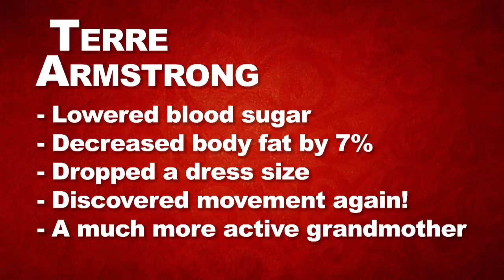2017 Go Red For Women BetterU Makeover Challenge in Springfield: Terre's Story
Thanks to the Go Red For Women BetterU Makeover Challenge in Springfield, Terre lowered her blood sugar into the normal range, decreased her body fat by 7% & dropped a dress size. Terre discovered the joy of movement again! She can now swim a half mile nonstop & butterfly the entire length of an Olympic-sized pool! She also has more energy to be a healthy, active grandmother to her new grandbaby! We’re so happy for your success, Terre!